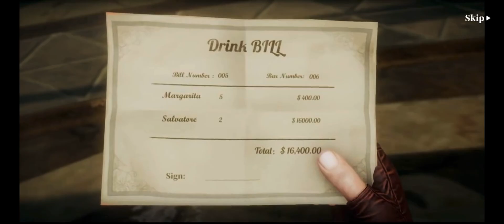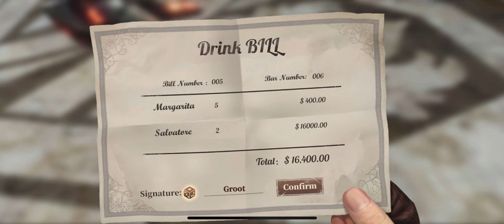Part 1 | Devil May Cry Peak Of Combat Gameplay Groot Op | Ultra Graphics🔥